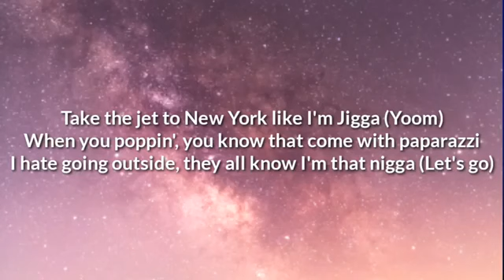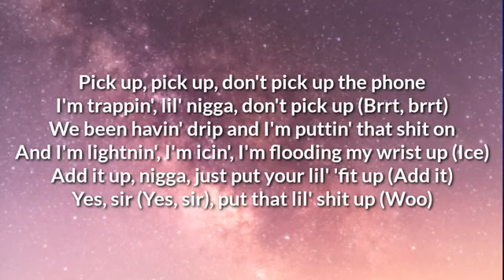DaBaby - Pick Up Ft Quavo (Lyrics)